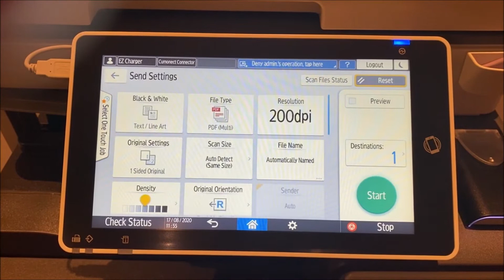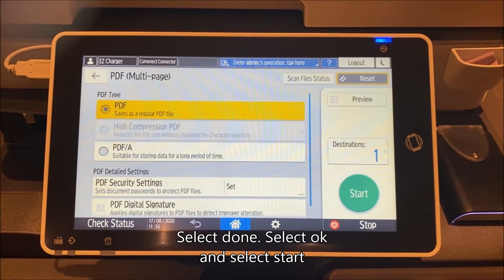3.5 Scan - Send PDF File with a Password for Security